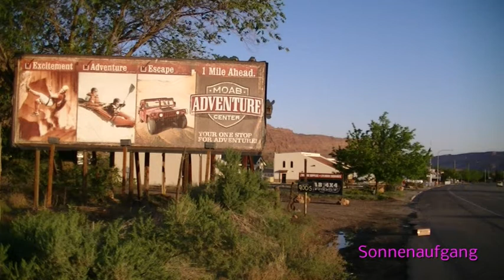2013 America Moab Capitol Reef Arches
Moab als Ausgangspunkt für die Naturparks Capitol Reef und Arches.